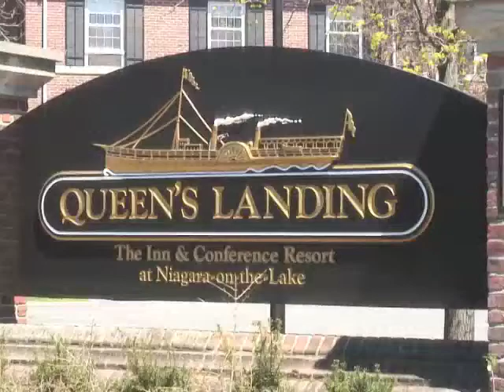Helicopter over Niagara Falls (2015)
The May 1, 2015 maiden helicopter trip of John Schmidt, Kevin Mulvehill and Bill Keefer (all from the prestigious law firm of Phillips Lytle) over the world famous Niagara Falls.